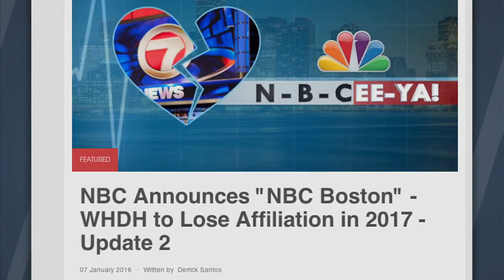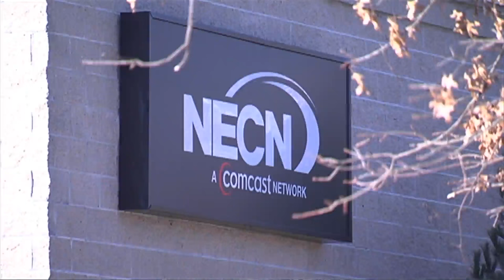Beat The Press: Changing Channels